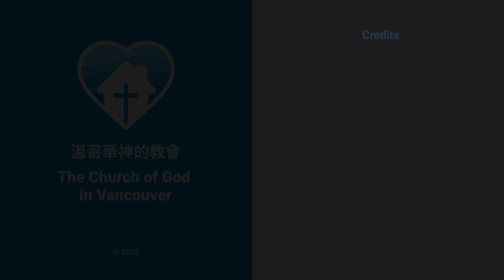Biblical Truth Video: What is Church? | The Church of God in Vancouver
我們是篤信聖經、忠毅跟主的基督徒，一直熱心作見證，傳揚福音真道，按神的話建造合祂心意的教會。

The Church of God in Vancouver is a group of Christians who firmly believe in the Bible and faithfully follow the Lord. We continue to passionately testify, preach the Gospel, and build His church according to the Word of God.